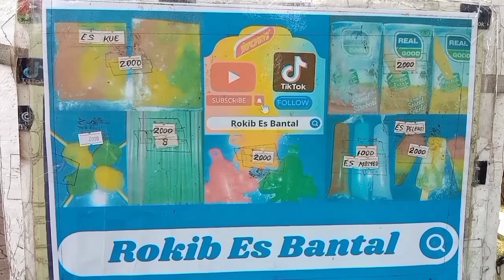Dagang di lap Ten JB plamboyan kembangan Selatan Jakarta Barat